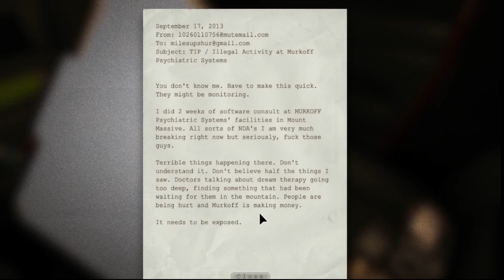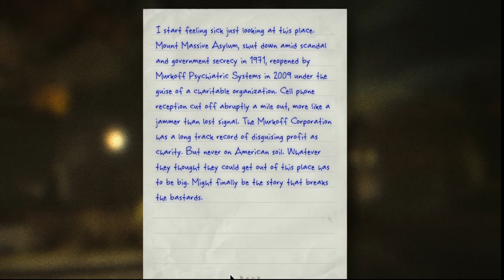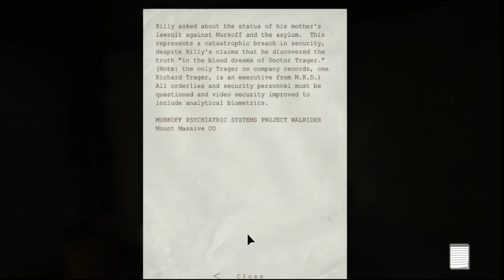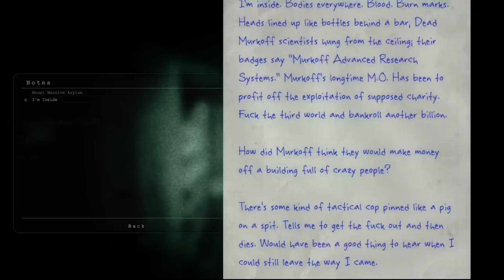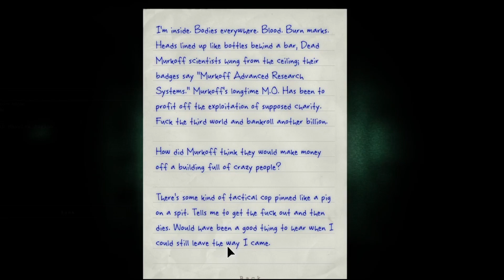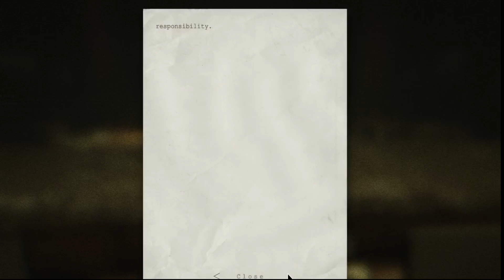The Asylum: OutLast Gameplay (Part 1)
We are a reporter who gets a tip from an anonymous informant that something fishy is going on at Mount Massive Asylum, We soon realizes that all hell has broken loose. Hope you enjoy the video.